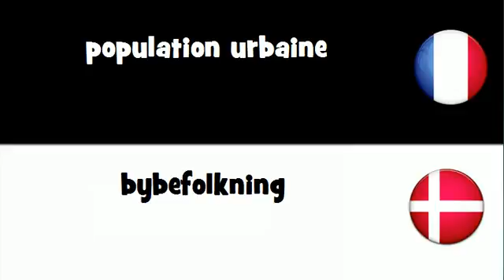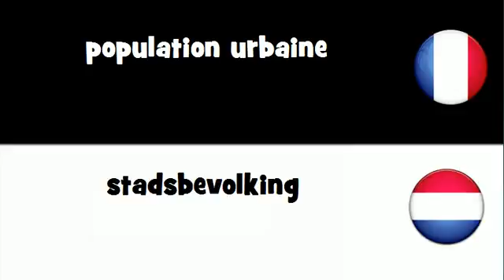Dites le en 20 langues # population urbaine